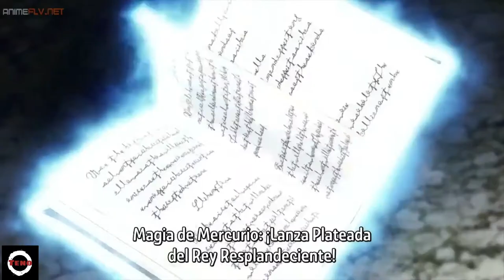Batalla de Capitanes de las ordenes | Black Clover | Sub Español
Capitulo :151 cap